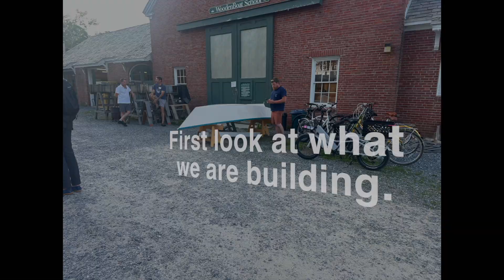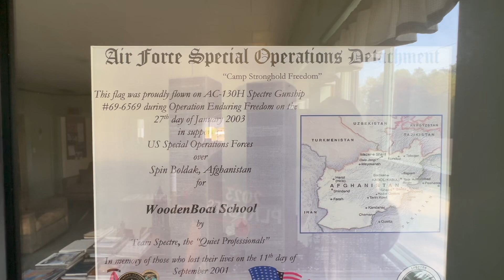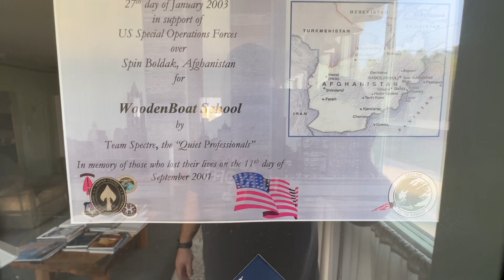Let’s build a boat! We build a boat at the wooden boat school!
Patrick and I spent a week in main building an echo bay skiff. I encourage everyone to visit the wooden boat school what a awsome place.